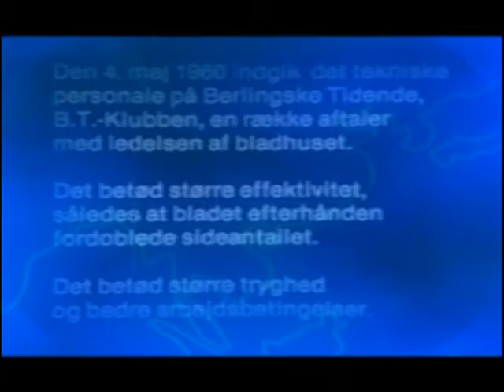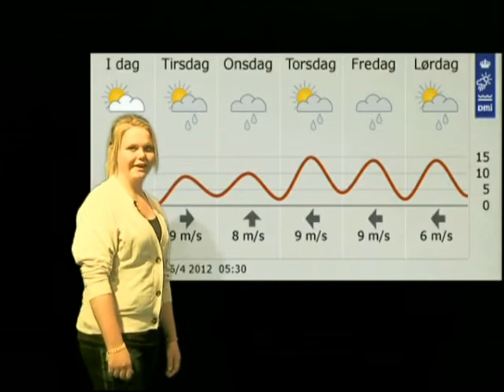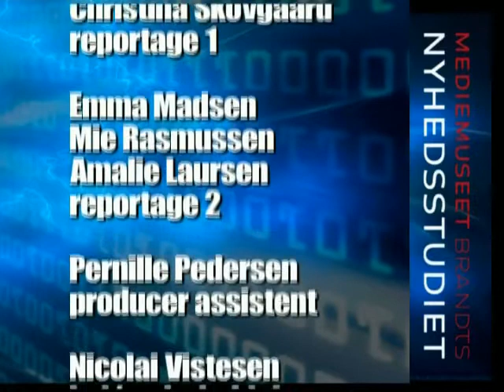Bredsten Skole 2012.avi